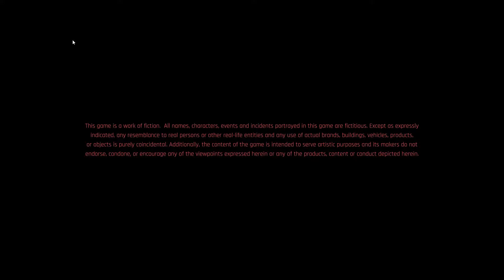Cyberpunk 2077 Game Play Trailer // Game Play Coming Soon